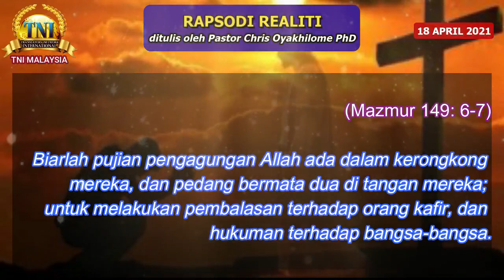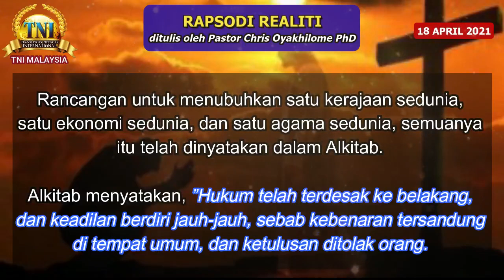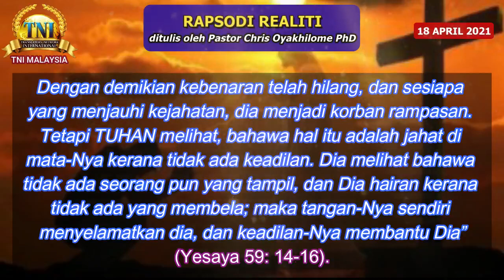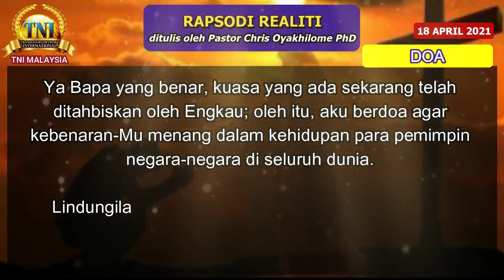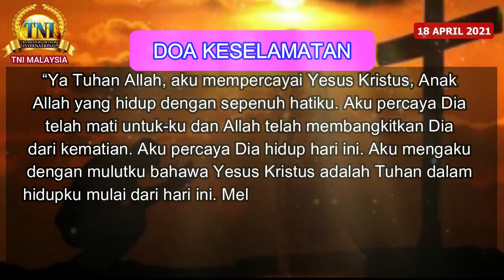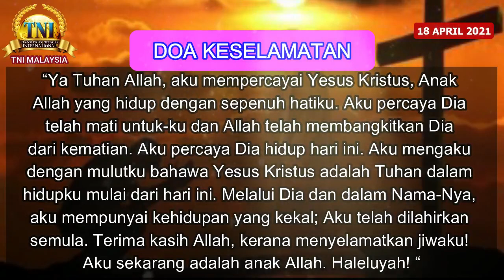JALANKAN TUGASMU SEBAGAI IMAM UNTUK BERDOA ||| 18 APRIL 2021 RAPSODI REALITI - PASTOR CHRIS